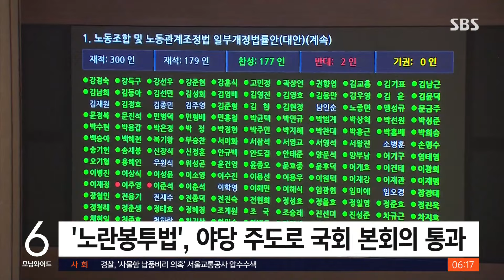야, '노란봉투법' 단독 처리…여 "거부권 건의" / SBS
〈앵커〉

하청 노동자에 대한 원청의 책임을 강화하고, 노동자에게 기업이 손해 배상을 청구하는 걸 제한하는 노란봉투법이 어제(5일) 국회를 통과했습니다. 법안에 반발해 표결에 불참한 국민의힘은 대통령의 거부권 행사를 건의하겠다는 계획입니다.

조윤하 기자가 보도합니다.

〈기자〉

[우원식/국회의장 : 찬성 177인, 반대 2인으로써 노동조합 및 노동관계조정법 일부 개정법률안 대안은 가결되었음을 선포합니다.]

지난 21대 국회에서 윤석열 대통령 재의요구에 이어 재표결을 통해 폐기됐던 이른바 '노란봉투법'이 국회 본회의 문턱을 다시 넘었습니다.

국민의힘 의원들이 본회의장을 퇴장한 가운데, 민주당을 비롯한 야당 주도로 법안이 통과된 겁니다.

노란봉투법은 하청 노동자에 대한 원청 책임을 강화하고, 파업 노동자에 대한 기업의 손해배상 청구를 제한하는 내용 등을 담고 있습니다.

여당은 노란봉투법과 함께 민주당이 지난달 강행처리했던 방송4법과 전 국민 25만 원 지원금법에 대해 대통령 거부권 행사를 건의했습니다.

[추경호/국민의힘 원내대표 : 민주당의 입법폭주에는 브레이크가 없습니다. (법안들이) 정부에 이송되면 대통령께서 재의요구권을 행사하실 것을 강력히 건의 드리고자 합니다.]

방송4법은 오늘(6일) 한덕수 총리 주재 국무회의에서 재의요구안 의결 절차를 거친 뒤 여름휴가를 떠난 윤 대통령이 전자 결재로 재가할 것으로 알려졌습니다.

민주당은 대통령 거부권 남발로 지금의 불통 정국이 초래됐다고 비판했습니다.

[박찬대/민주당 원내대표 : 야당이 하는 일에 무조건 반대만 할 것이면 정권은 왜 잡았습니까? 거부권 놀음에 빠져 도낏자루 썩는 줄 모르다가 정권의 몰락만 앞당기게 될 뿐임을 명심하십시오.]

22대 국회 개원 이후 야당은 7개 법안 입법을 강행하고 여당은 거부권 카드로 맞서는 상황만 반복되면서 민생을 외면하고 있다는 비판을 피하기 어려워 보입니다.

(영상취재 : 설민환, 영상편집 : 남일)